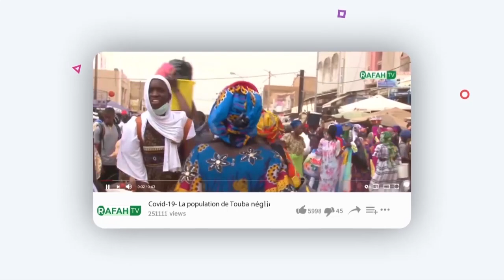Cri du coeur des femmes de touba khaïra l'eau introuvable depuis kazou rajab